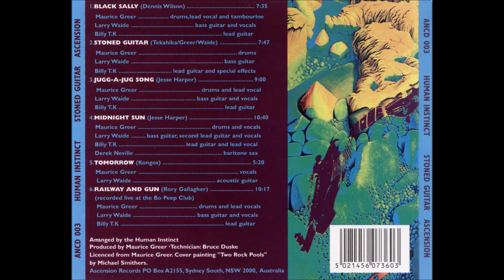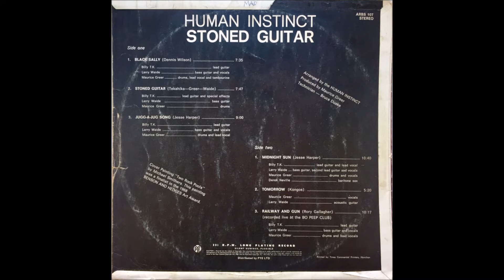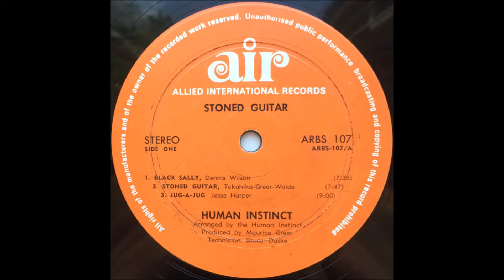B1-The Human Instinct-Midnight Sun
The Human Instinct – Stoned Guitar
Label: AIR (2) – ARBS 107, Pye Records – ARBS 107
Format:
Country: New Zealand
Released: 1970
Genre: Rock
Style: Blues Rock, Hard Rock
A1  Black Sally
Written-By – Dennis Wilson*
7:35
A2  Stoned Guitar
Written-By – Tekahika*, Larry Waide, Maurice Greer
7:47
A3  Jugg-A-Jug Song
Written-By – Jesse Harper*
9:00
B1  Midnight Sun
Written-By – Jesse Harper*
10:40
B2  Tomorrow
Written-By – John Kongos
5:20
B3  Railway & Gun
Written-By – Rory Gallagher
10:17

    Recorded At – The Bo Peep Club
    Distributed By – Pye Ltd.
    Pressed By – Pye Record Manufacturing Division
    Printed By – Times Commercial Printers

    Arranged By – The Human Instinct
    Baritone Saxophone – Derek Neville (tracks: B1)
    Bass, Vocals, Guitar, Acoustic Guitar – Larry Waide
    Drums, Vocals, Tambourine, Producer – Maurice Greer
    Lead Guitar, Vocals – Billy T.K.*
    Painting, Cover – Michael Smithers
    Producer [Produced By] – Maurice Greer
    Technician – Bruce Duske

This version has some slight label variation text:
The gap between STEREO and the Side is larger, the name Human Instinct is well-centered upon the arranger and there's a comma after the A3 Jug-A-Jug (which is written differently on the back cover). (see Stoned Guitar)